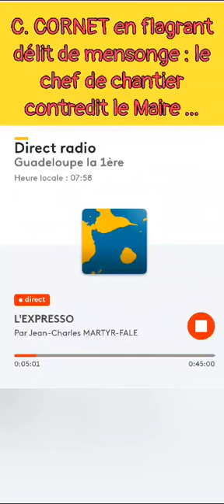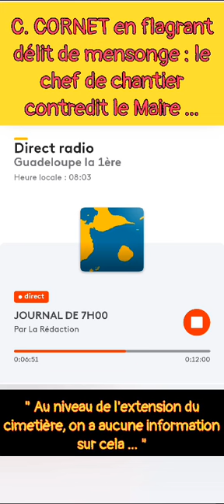Le chef de chantier du PEDO CEDRICCORNET confirme qu'aucune extension du cimetière n'est prévue.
HALLUCINANT !!!  Le chef de chantier et les proches du maire pedo CEDRIC CORNET confirment qu'aucune extension du cimetière n'est prévue.